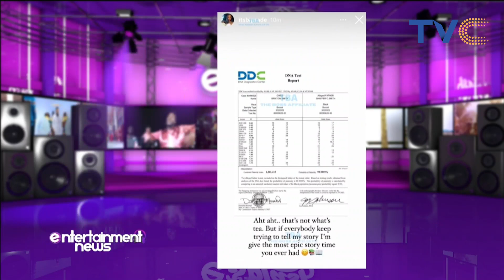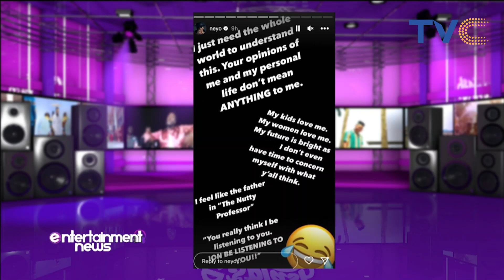Singer Ne-Yo Hits Ex-Girlfriend With Legal Papers Demanding DNA Test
American singer/songwriter, Ne-Yo has reportedly filed a motion in court seeking paternal rights for the two children he has with his current girlfriend, Sade.
According to reports, the singer has also filed for joint legal and physical custody of the children.
Ne-Yo also specified that he and Sade had their first son, Braiden in 2021. Then, they recently welcomed their second son, Brixton in February.
Furthermore, he is hoping that establishing the paternity of the children would allow them to be eligible for inheritance from him in the future.